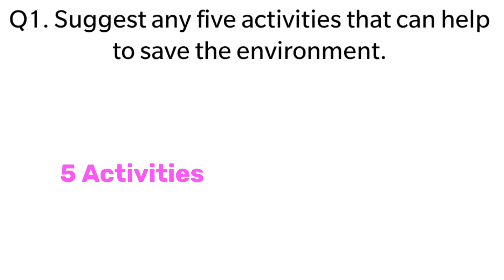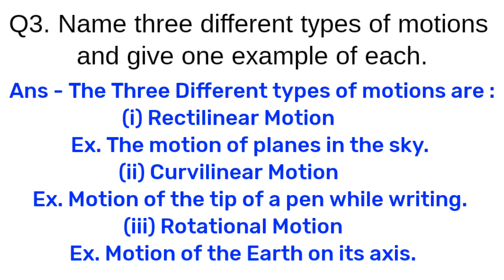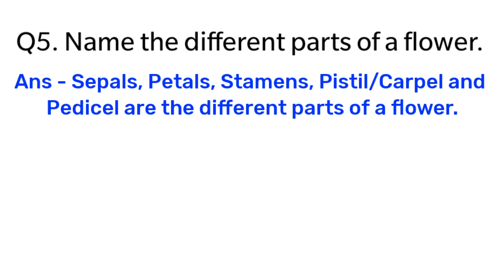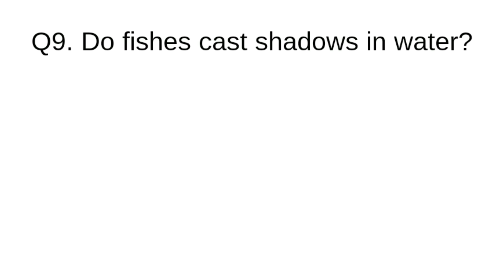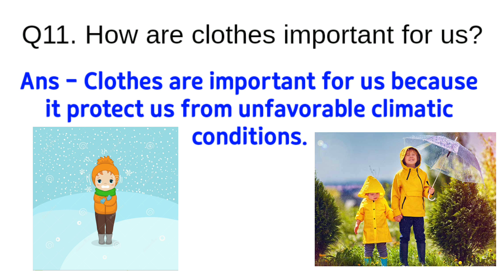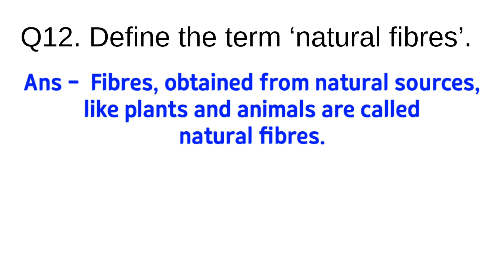🔬Science Revision for Final Exam 💯 | Dav Class 6 Science Chapter 1 to 14 | Most Important Questions📝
Science Revision for Final Examination
Final Exam Question Paper Dav Class 6 Science 2021,2020 Chapter 1 to 14 All Chapters Top 12 Most Important Question that might come in Final Examination.